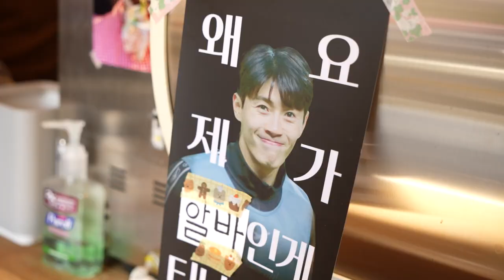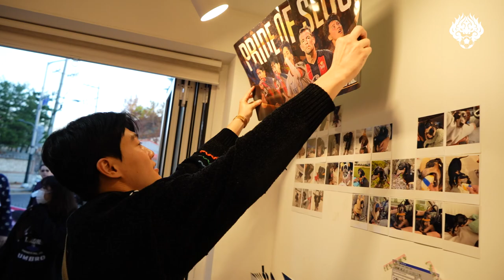카페 알바가 FC서울 선수...? 한승규의 일일 알바 체험기!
FC서울 한승규 선수가 지난 주말
서울 망원동 카페 'peak'에서
일일 알바로 팬분들과 만났습니다!
그 날의 현장을 영상으로 확인해보세요.